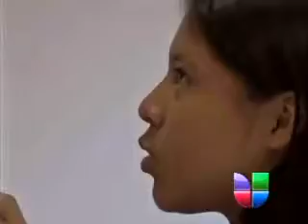Más Indocumentados sin Ser Deportados